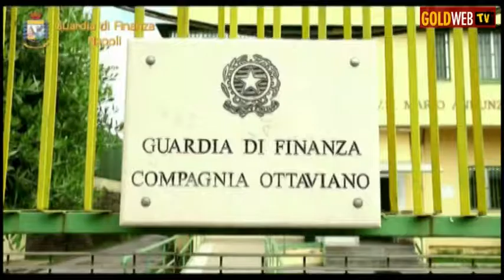GDF NAPOLI: OLTRE 2,6 TONNELLATE DI FUOCHI D'ARTIFICIO SEQUESTRATE IN PROVINCIA DI NAPOLI